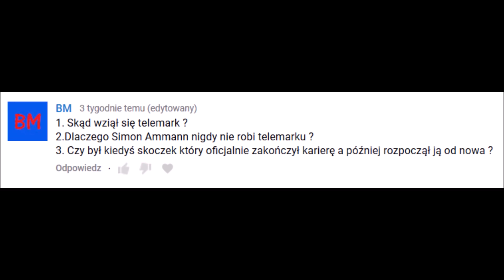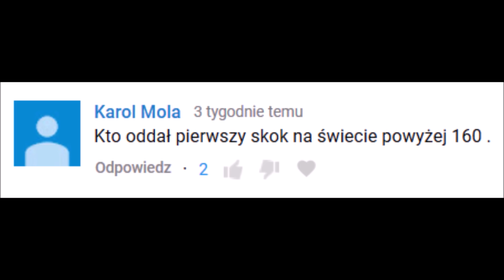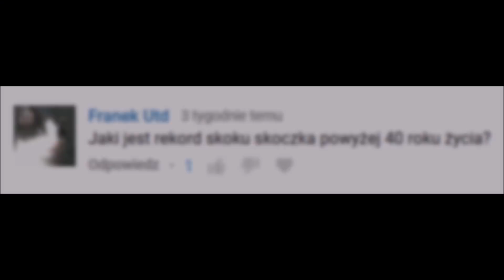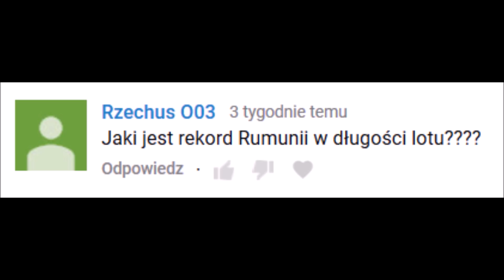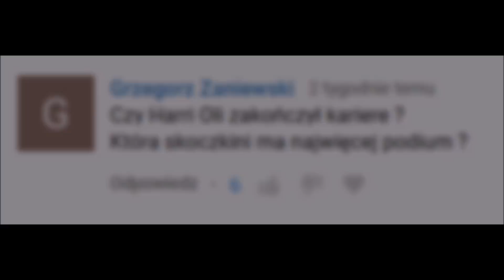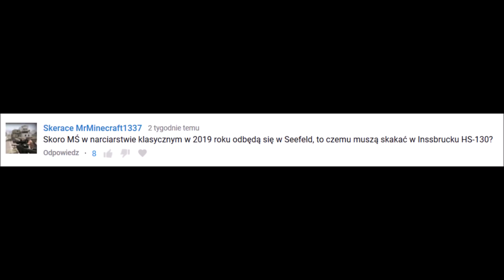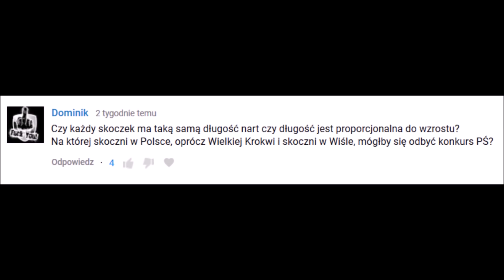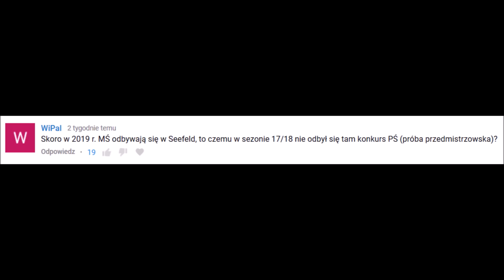Skąd wziął się telemark? Skijumping Q&A #19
Witajcie w dziewiętnastym odcinku z serii Skijumping Q&A. Dzisiaj dowiecie się o kilku skoczkach, którzy powracali po zakończeniu lub zawieszeniu swojej sportowej kariery, o tym, ile wynosi najdłuższy skok oddany przez człowieka po czterdziestym roku życia, o tym czy Harri Olli zakończył karierę skoczka narciarskiego oraz o tym, skąd wziął się telemark. Zapraszam do oglądania!

KOMENTUJ!

UDOSTĘPNIAJ!

Autorami zdjęć z Liberca są widzowie (Mateusz Stóf i FANDSJ4&F1), którzy postanowili przysłać mi je w ramach wsparcia mojego kanału, za co chciałbym im bardzo podziękować!